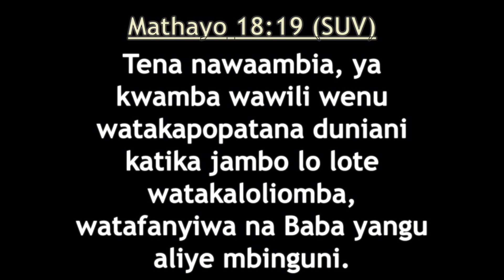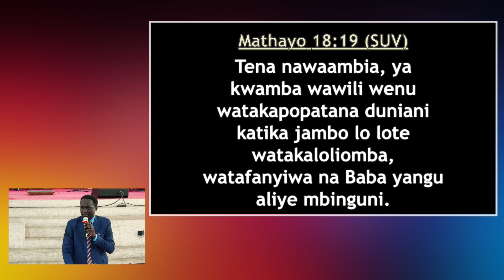MAOMBI NI UFUNGUO WENYE NGUVU YA KUFUNGA NA KUFUNGUA MAKUFULI YOTE - Mch PETER MAHENGE